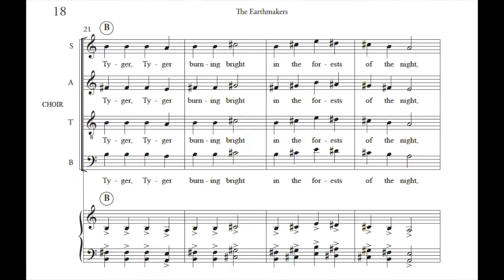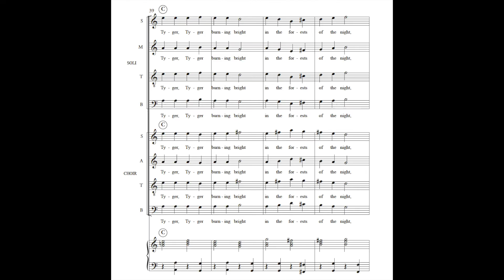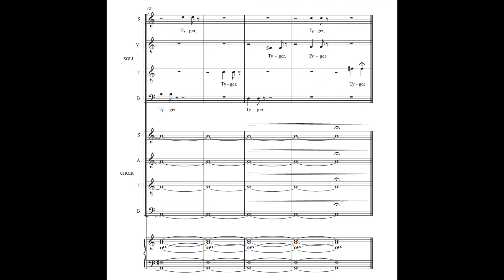Sams "The Earthmakers" 2. Processional (Tyger, Tyger)